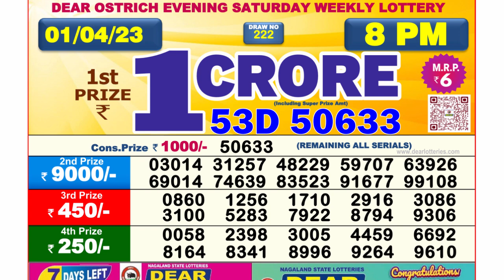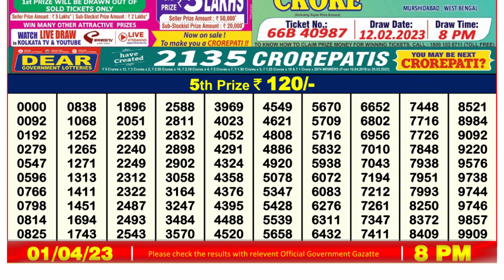🔴 Lottery Sambad Live 08:00pm 01/04/2023 Evening Nagaland State Dear Lottery Result Pdf Download